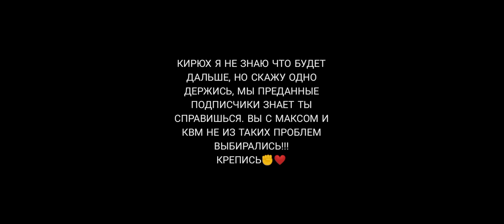ПОСМОТРИТЕ ЭТО ВИДЕО! ВИДЕО В ПОДДЕРЖКУ КИРИЛЛУ КУРЬЯН